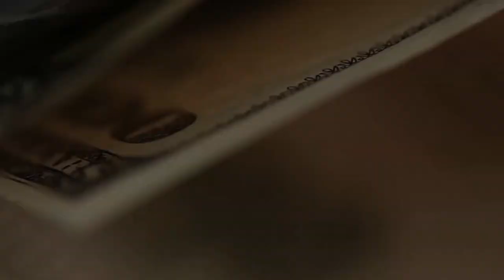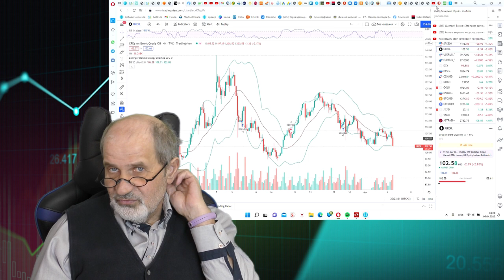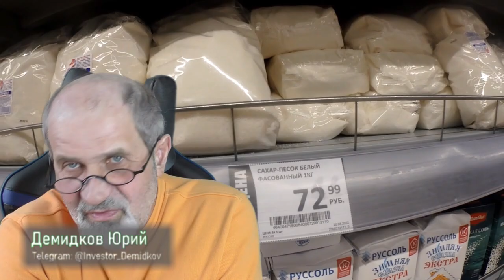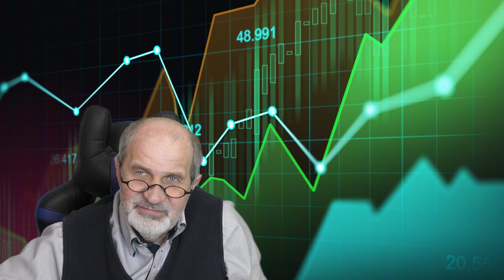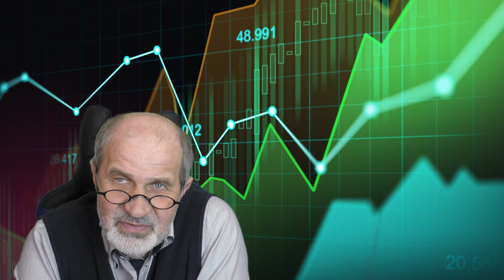Доллар не растет, акции не падают. Когда допустят к торгам нерезидентов?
Кажется: всё плохо. А когда всё плохо, мы привыкли покупать доллары, они всегда растут. А сейчас доллар падает...
Против всех компаний вводят адские санкции, они должны падать. Но они упали и дальше падать не собираются. Хотя на Лондонской бирже можно было купить акции Сбер буквально по 0,1$.
Почему? Моя  версия.